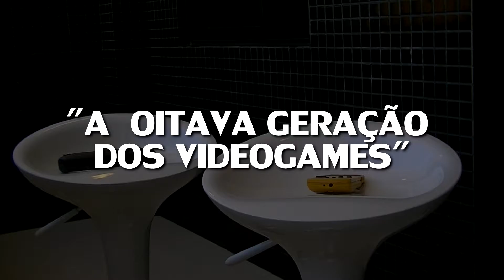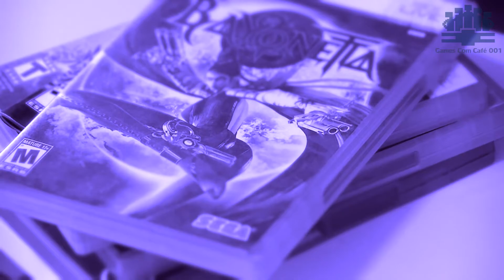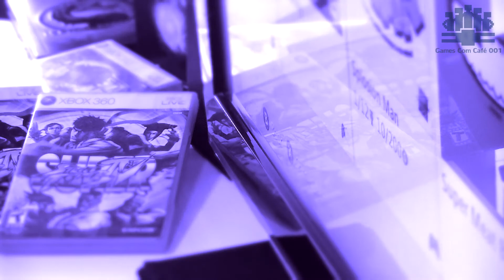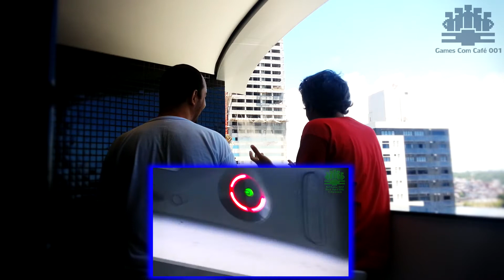A 8ª Geração Dos Videogames - Parte 1/2 | CFX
O lançamento de um novo console ainda carrega a mesma magia de outrora? Wii U, PS4 e Xbox One dão boas-vindas aos jogadores e nós refletimos à luz de mais uma next-gen.

Games Com Café: dois dos melhores prazeres da vida em um só vídeo.
Episódio 1 - A Oitava Geração Dos Videogames - Parte 1